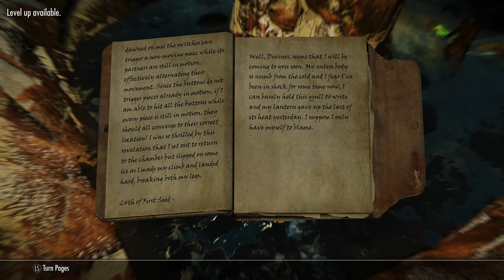Modded Skyrim Roleplay: LOTD - Excavation Of The Ruins Of Rkund Pt.1 Ep.126